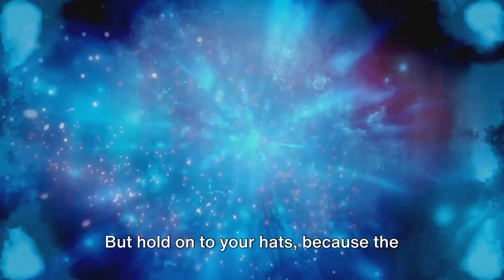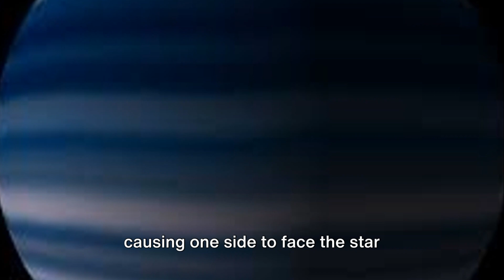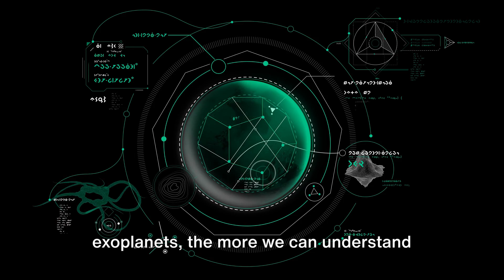Iron Winds and Metal Rain: A Journey to WASP- 76b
Get ready to journey beyond our solar system to the infernal exoplanet WASP-76b, a world where iron winds and metal rain are a terrifying reality! In this video, we'll delve into the scientific research that unveils the hellish conditions of this distant planet. Discover how iron vaporizes in the scorching heat and condenses into metallic rain on the cooler night side. This fascinating exploration will leave you in awe of the bizarre and extreme environments that exist in our universe.

OUTLINE:
00:00:00
Introduction - A World of Iron Rain

00:00:57
The Discovery - Iron Winds of WASP-76b

00:01:58
WASP-76b in the Spotlight

00:02:59
The Implications - Painting a Picture of Exoplanet Climates